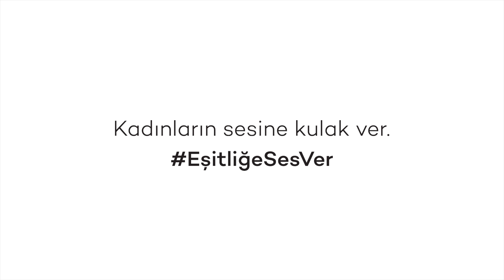8 Mart Dünya Kadınlar Günü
Gerçekleri duymak için sesi aç.